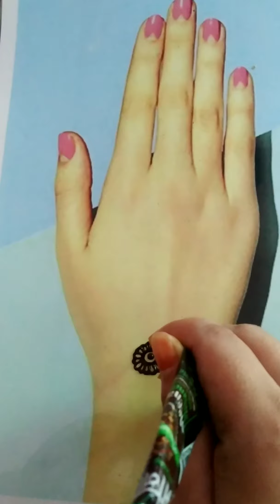rose flower mehndi design and easy mehndi for back said design